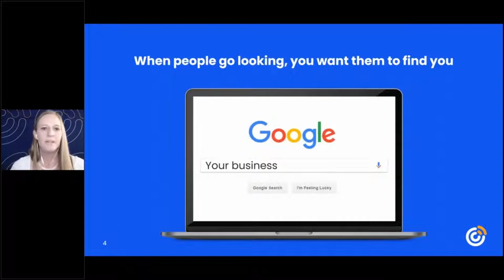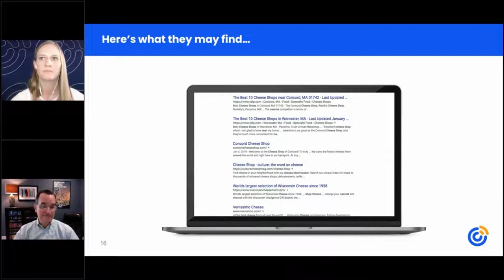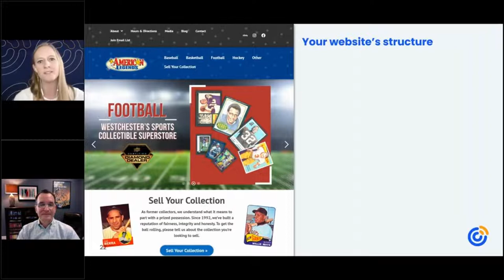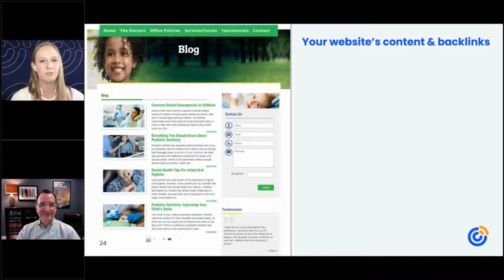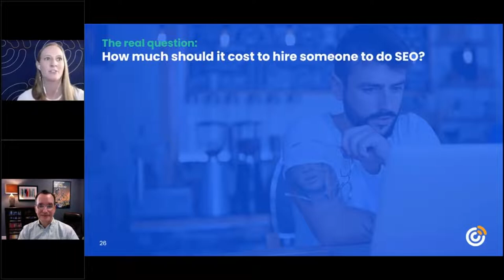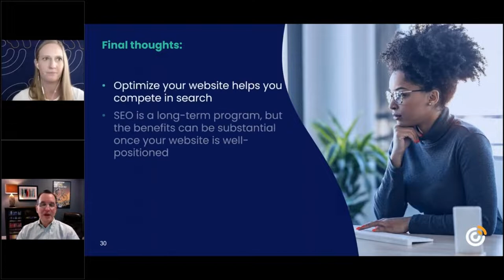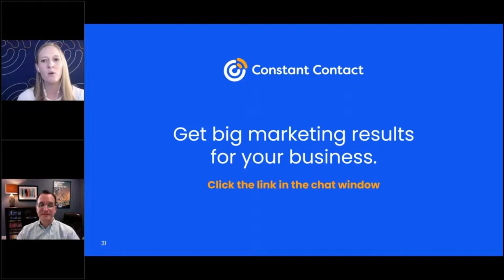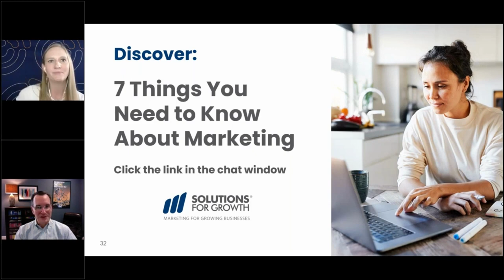Boost Your Google Ranking & Drive More Traffic to Your Website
- How to influence search results to drive more traffic
- How to boost your organic search ranking
- How to focus on the right keywords for the most impact
- How search engines work